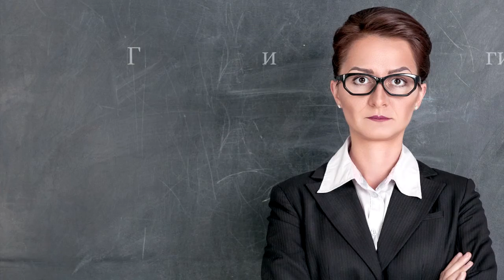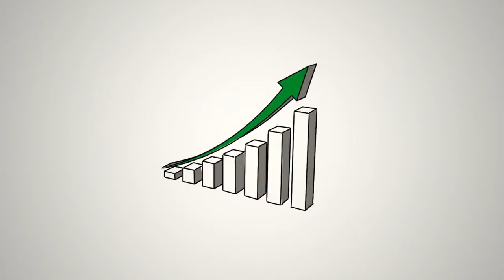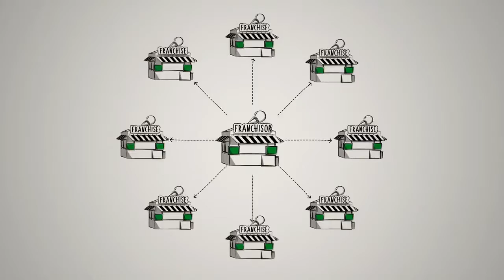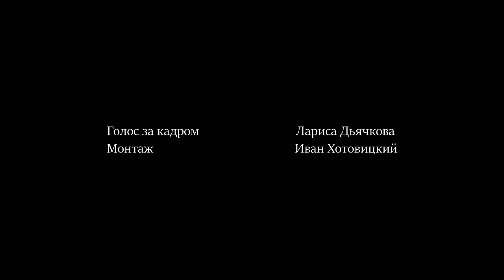Проект "Словарь современного человека". Выпуск 6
Голос за кадром: Лариса Дьячкова